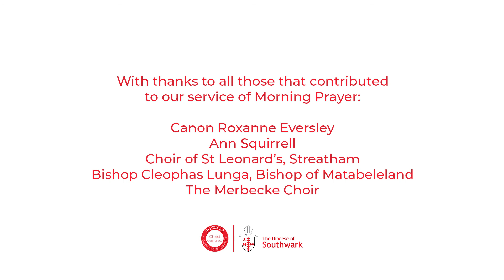SDC2022 Morning Prayer: Friday 2 September